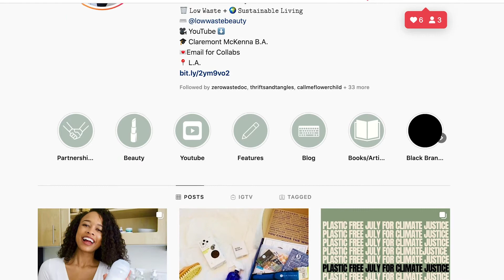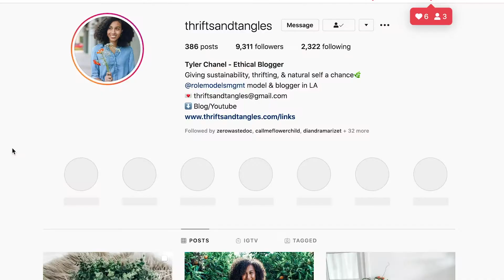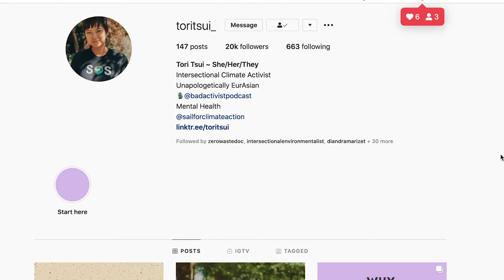Sustainability, Low Waste & Zero Waste Movement Needs More Diversity, Inclusivity and Accessibility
In my experience, the low waste movement felt like a space that was not going to welcome someone like me. It's not entirely friendly to people of color, to people of marginalized communities, to people of lower income... etc. etc. These things need to be talked about!

Support margalinzed people, support black lives matter, support the fight for climate justice, support social change

There's Something In The Water: Netflix

We need to do more to be antiracist within our fight for the planet and the environment.

xoxo,
Dre

M U S I C:

Gold Coast - Bad Sacks